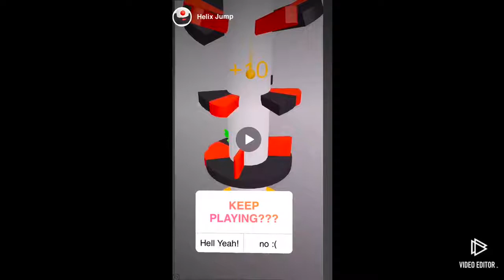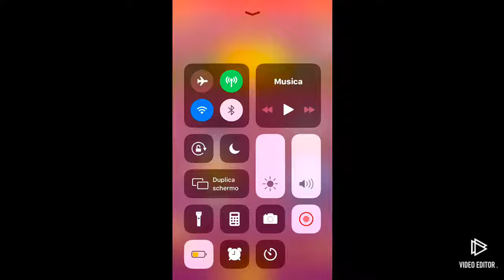Ho parlato con Akinator